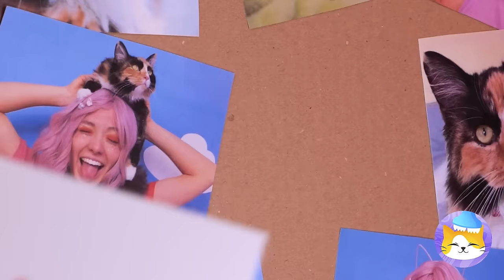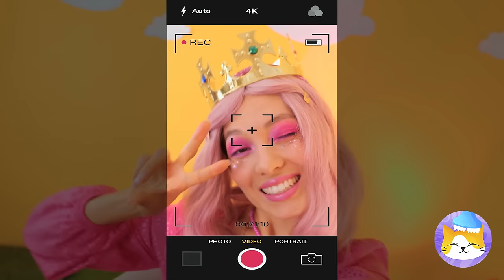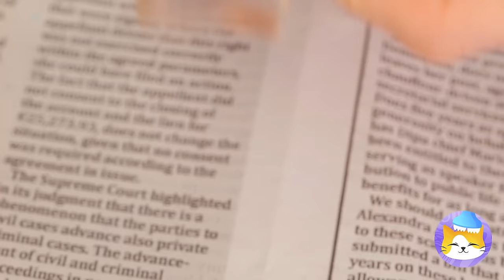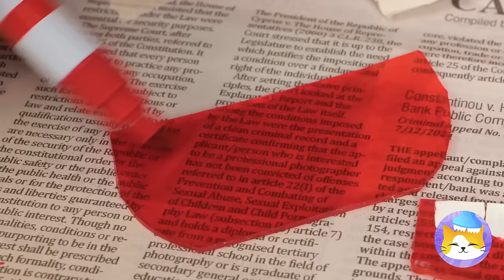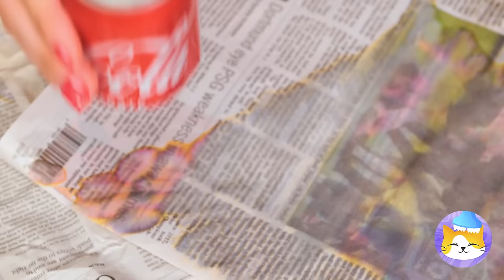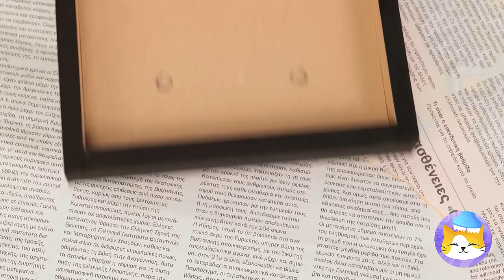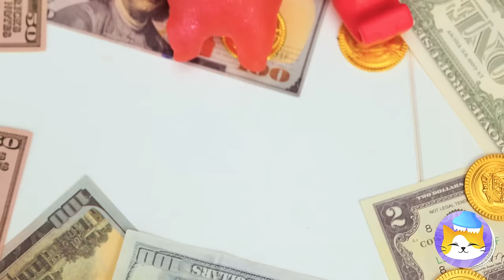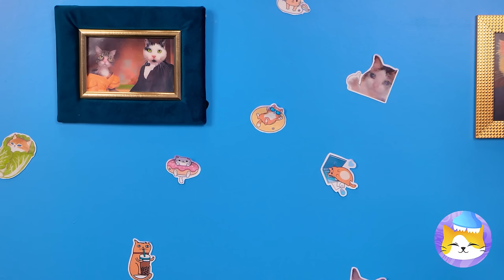Please, Save Pregnant Cat 😿 Secret Tips and Gadgets for Pets